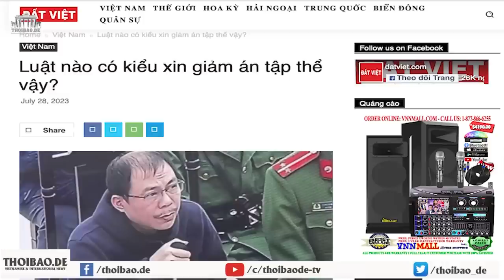Luật nào có kiểu xin giảm án tập thể vậy?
Cảm động thật. Chỉ không hiểu tại sao các cán bộ, giáo viên này lại im lặng trong vụ cô giáo Lê Thị Dung ở Nghệ An